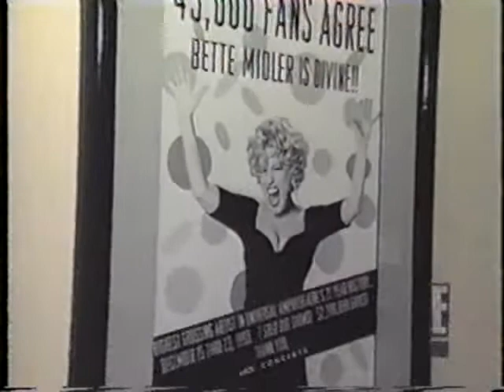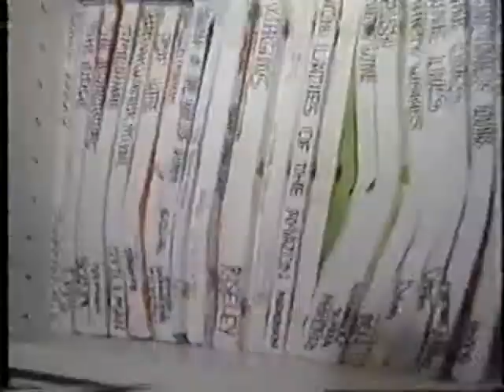Bette Midler: E! Clip Career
I don't have the exact date on this one, must be mid to late 90s I would think.  Just some clips and a bit of an interview, a nice little "tid-bette" .  Hope you like it!  I claim no rights to the clip, merely for your enjoyment.